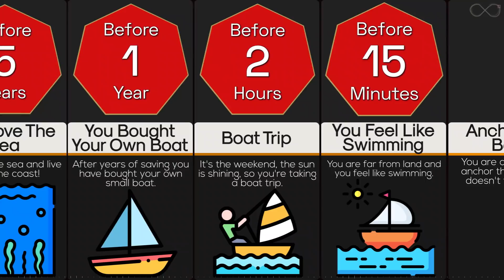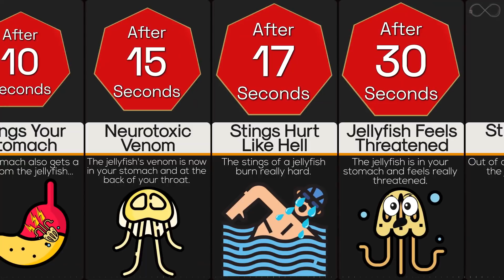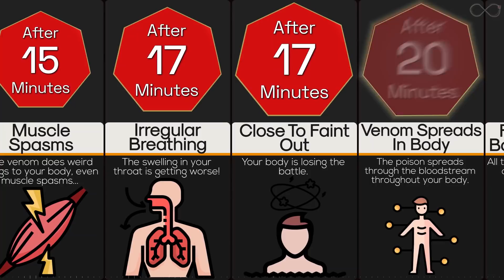Timeline: If You Swallowed A Jellyfish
The result of swallowing a jellyfish would be almost certain death from its multiple stings. It’s an agonizing way to go too, with severe muscle pain, kidney pain, a feeling that your body is on fire. However, there are more to this. So let's together find out what happens in this timeline video.